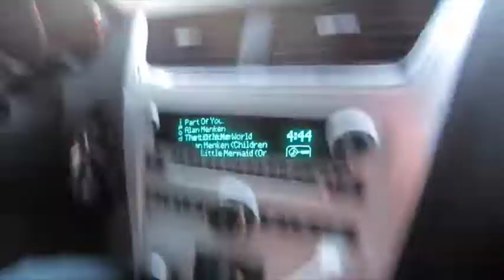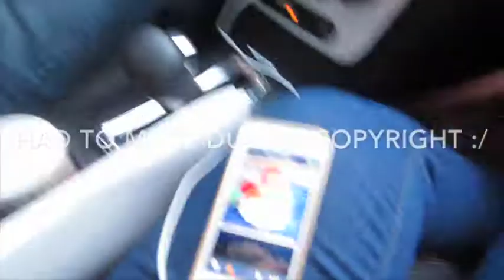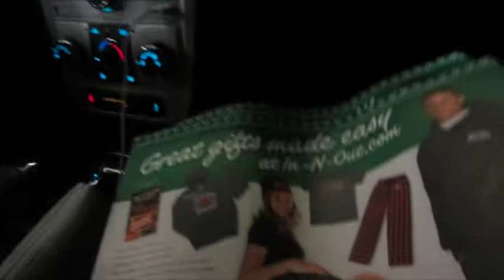Part of your world- January 4, 2014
I had to re-upload due to copyright :/ SO DUMB! But...